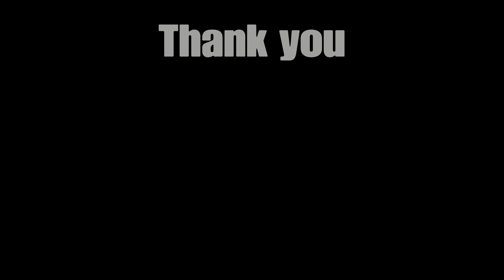RADAGON AND ELDEN BEAST GOD Boss Fight + ELDEN LORD ENDING | ELDEN RING